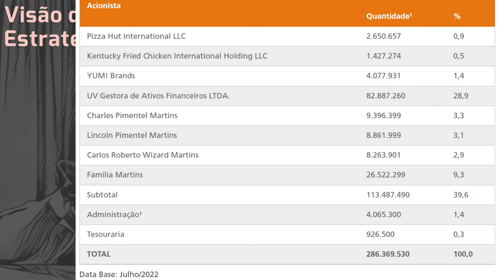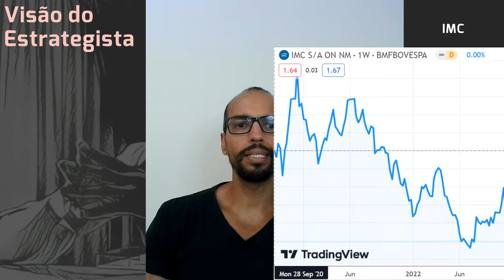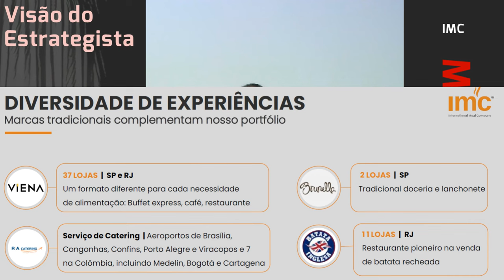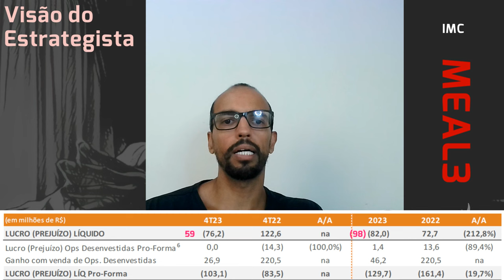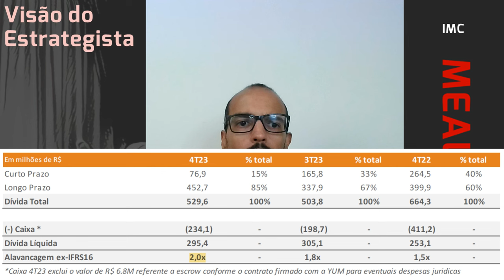07.04.2024 - Visão do Estrategista - Resultados IMC 4T23 - MEAL3